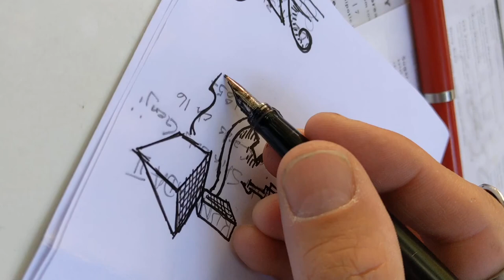Cut to the Chase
video diary of an abstract drawing learning to live outside, in the real world.
Can you really share what's inside your head? Timelapse to move things along,
overlapping video with transparency in an effort to express the images that come into focus and/or dissolve throughout the course of creating something from nothing.
The drawing began Thursday, May 12th, and was completed Tuesday, May 17th.
Ink, colored pencil, and paint pen on paper 8 1/4 x 11 1/2"